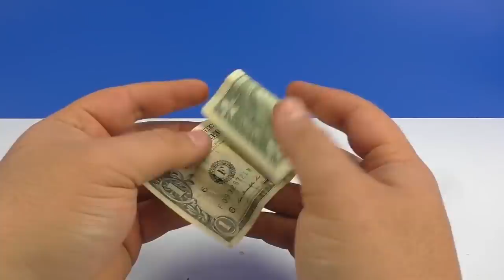Top 20 Smart Life Hacks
20 Smart Ideas You Must Know